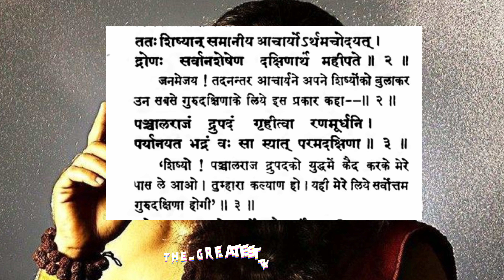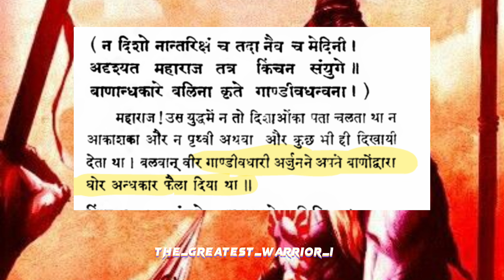द्रुपद vs कर्ण और कौरव vs पांडव !! द्रुपद से हार कर कर्ण का भागना !! अर्जुन का द्रुपद को बनी बनाना 🔥